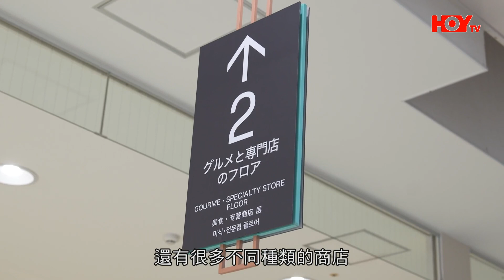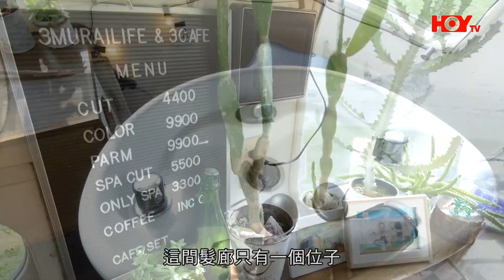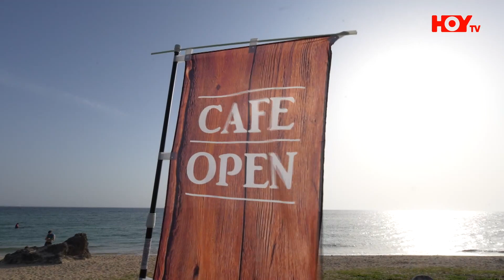東方表行Take Your Time 特約：沖繩咖啡地圖｜沖繩斜槓老闆 望住海景飲住咖啡剪頭髮！？ ｜曾樂彤 ｜ 阮偉倫 ｜ 林躍翰 ｜ 陳心余 ｜ 曾琸庭 ｜ 沖繩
你有冇諗過望住海景剪頭髮？你有冇諗過露營車入面係一間髮廊？你有冇諗過係露營車望住海景剪頭髮飲咖啡？好多你意想不到嘅，今集《沖繩咖啡地圖》一次過帶晒比大家收睇。當然唔少得充滿沖繩風味嘅咖啡店啦，今次仲會去到沖繩著名嘅「美國村」，參觀一間大型美國工業風咖啡店。
捉緊夏天尾巴！一齊嚟感受沖繩陽光與海灘啦！

東方表行Take Your Time 特約：沖繩咖啡地圖｜8月28日起逢星期一至五晚上8:30｜ HOY TV